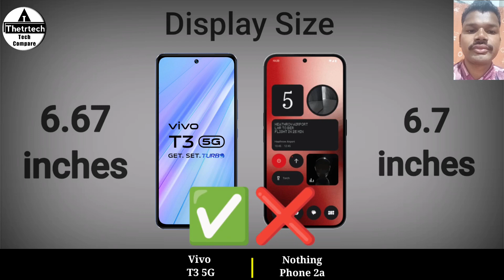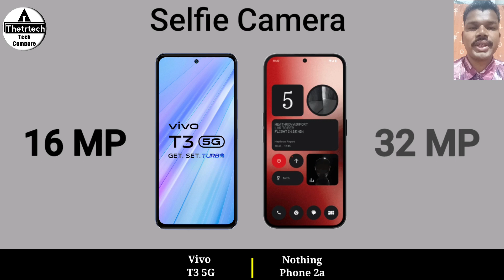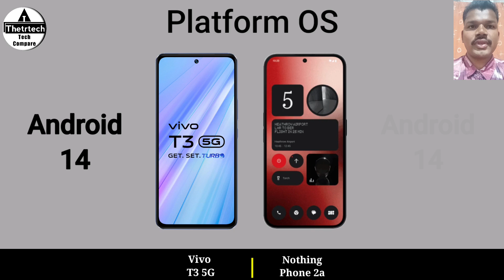Vivo T3 5G vs Nothing Phone 2a 5G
Vivo T3 5G vs Nothing Phone 2a 5G || Nothing Phone 2a 5G vs Vivo T3 5G - Full Mobile Comparison and Specs Review Video and New Launched 4G and 5G Gaming Mobile Phone - 2024

In this video you got all the specifications of Devices choose you favourite one and tell in our comment session and don't forget to like and subscribe and click the bell icon for more updates and share your friends thanks

solve queries

vivo t3 vs nothing 2a

nothing 2a vs vivo t3
nothing 2a tamil review